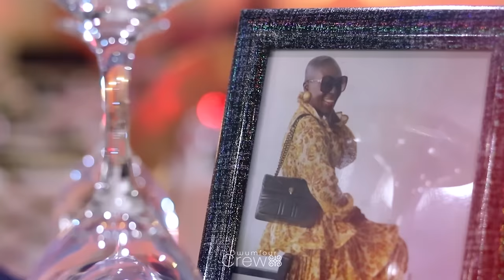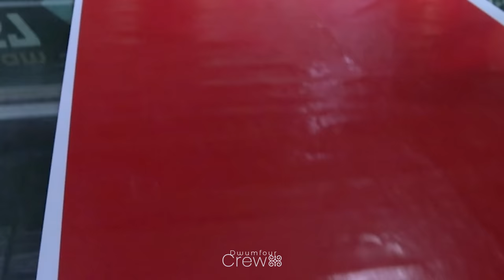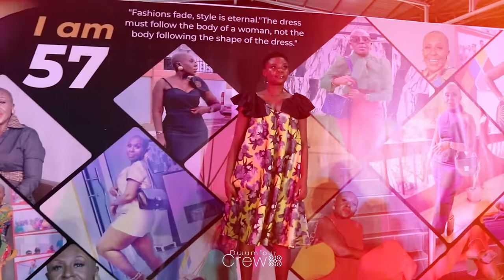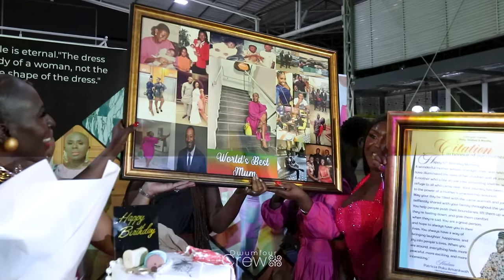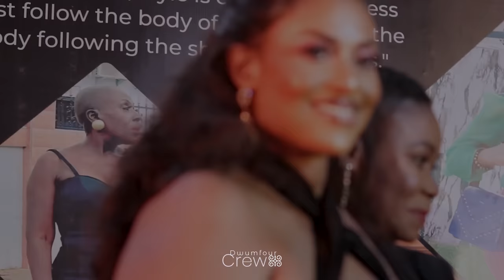PATRICIA OPOKU 57TH BIRTHDAY & GRADUATION PARTY IN GHANA